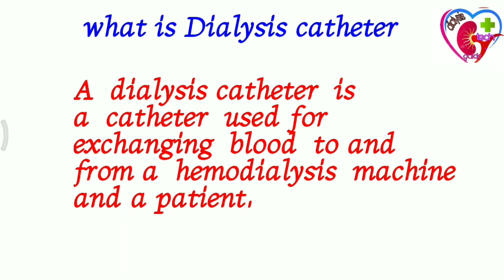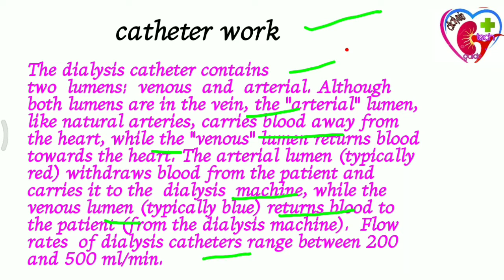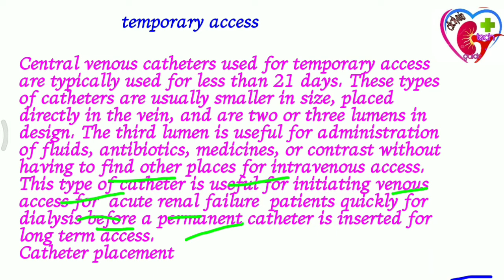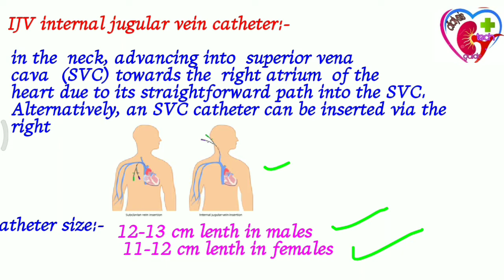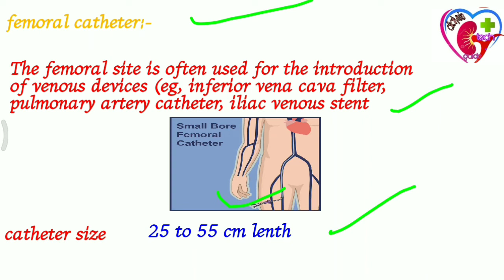Kidney Dialysis | Chronic Kidney Disease | Dialysis access |Emargency dialysis | dialysis tech.Guide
Hello friends

In this video we will discuss about kidney disease, especially chronic kidney disease aka chronic renal failure or end stage renal disease and kidney dialysis options like hemodialysis and peritoneal dialysis along with dialysis access.
SMART ACCESS CHOICE FOR DIALYSIS WOULD BE COVERED UNDER FOLLOWING HEADINGS-
1. Introduction - Dialysis Access Choice
2. Kidney disease STATISTICS across the globe and India
3. Options for renal replacement therapy once kidney fails - transplant and dialysis
4. Ways of doing hemodialysis: AV Fistula/graft, permcath & temporary HD cath
5. Fistula first & on time according to international guidelines
6. Misconceptions leading to wrong choices

डायलिसिस ऐक्सेस कैसे चुनें ? | SMART ACCESS CHOICE FOR DIALYSIS by Dr. Gaurav Gangwani (Interventional Radiologist) Mumbai

Timestamps:
0:00 - Introduction - Dialysis Access Choice
0:20 - Problem: burden of kidney disease across the globe and India
01:13 - 2 options for renal replacement therapy once kidney fails - transplant and dialysis
01:46 - 3 ways of doing hemodialysis: AV Fistula/graft, permcath & temporary HD cath
02:42 - Fistula first & on time according to international guidelines
03:05 - Misconceptions leading to wrong choices
03:25 - take a second opinion but choose right dialysis access on time
03:56 - Temporary HD catheter should not be used more than a week
04:14 - please remember this 1 thing for the right access choice.
04:35 - Every dialysis access has a life and the choice determines optimal dialysis throughout life
05:12 - Outro

// Video Credits -
Arrow-Clark™ VectorFlow® Chronic Hemodialysis Catheter Animation -  Teleflex
UltraStream Chronic Dialysis Catheter - Argon Medical Devices
Peritoneal Dialysis... explained - Animated Kidney Info
Dialysis access with Getinge's Flixene™ vascular graft - Getinge United States
ARTERIOVENOUS GRAFT - Leon Thomas
ProGuide™ Chronic Dialysis Catheters Animation - Merit Medical
Dialysis Fistula animation - Jonathan Slater

// Links:-

// Brief BIO
Dialysis tech. Guide is an Attending Consultant Interventional Radiologist. He graduated from BYL Nair Ch. Hospital and TN medical college, Mumbai and completed his post-graduation in Radiology from St. Stephens’ hospital, Delhi. With a keen interest in Interventional Radiology from his PG days, he refined his skillset by a 2-year fellowship program in Hepatobiliary and Oncology IR in the prestigious Sir Ganga Ram hospital followed by expanding his spectrum of IR procedures in Jaypee Hospital, Noida catering to patients from 19 different countries as a center of excellence in IR.

Dialysis tech. has been a pioneer to perform few interventions in India which a couple IRs perform including procedures like thyroid nodule and parathyroid adenoma ablations, vasculomimetic stenting for juxta-anastomotic stenosis in AV fistulas and endovascular therpay for veno-occlusive erectile dysfunction.

            hindi chennal
            indian chennal